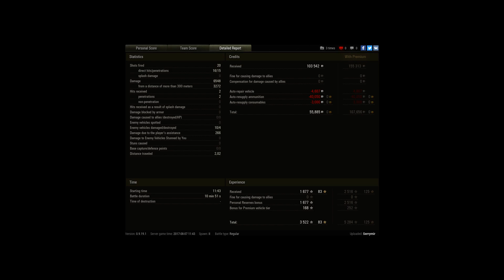Scorpion G-Ace,warrior,high caliber,4kill 6.5k dm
Player: Serrymir